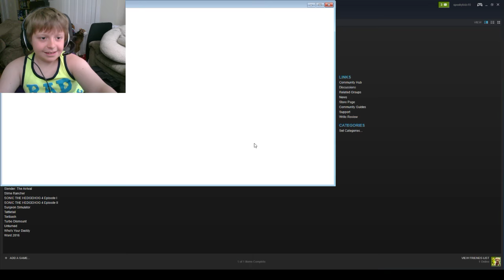YASSSSSSSSS!! NOOOOOOOOOO!! five nights at freddy's #3